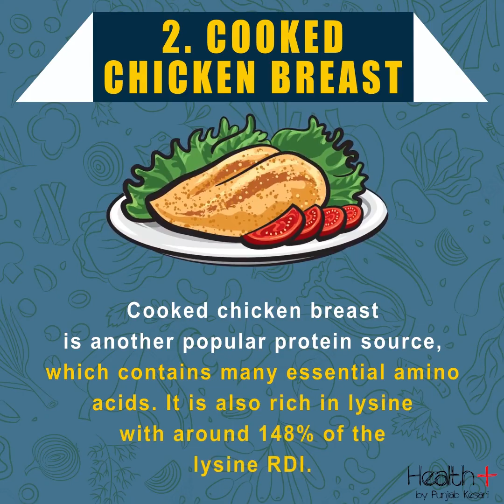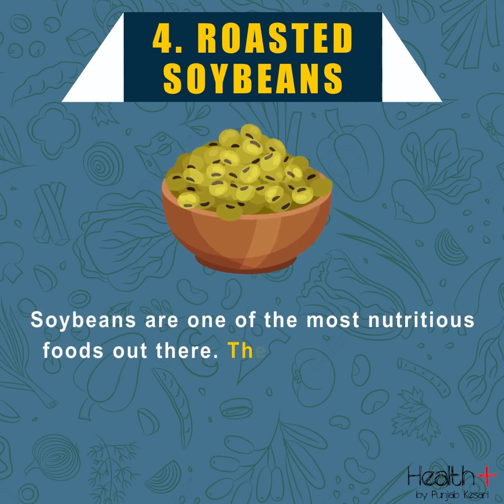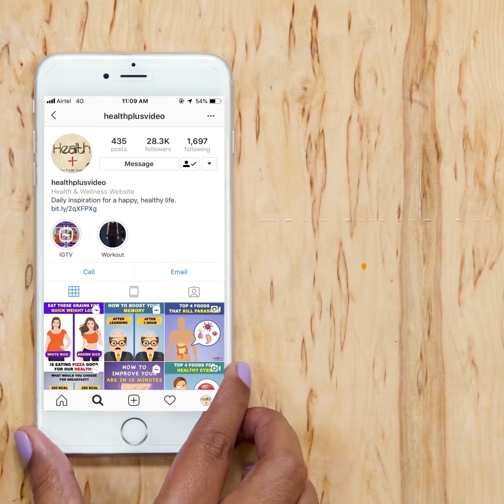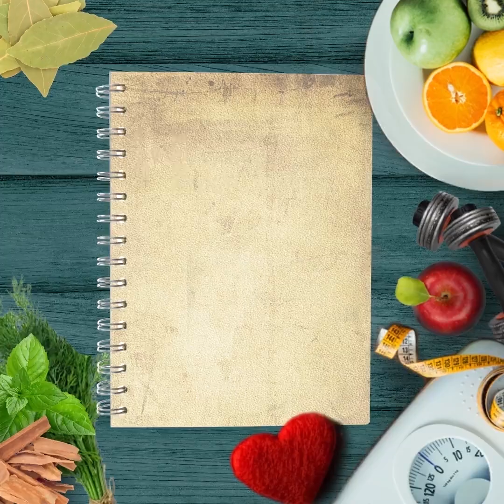9 Foods High in Lysine That Also Pack Protein